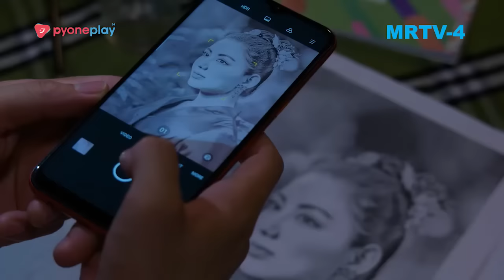အိမ်ပြန်ချိန်ဆို ဇနီးချောလေးကကြို …🛖♥️'ရွာလည်တဲ့ဖူးစာ' Series OST Song Music Video 🎬🎵🎶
'ရွာလည်တဲ့ဖူးစာ' Series Music Video 🎵🎶